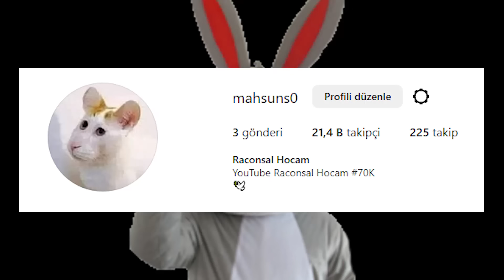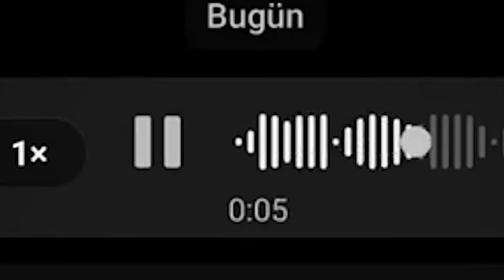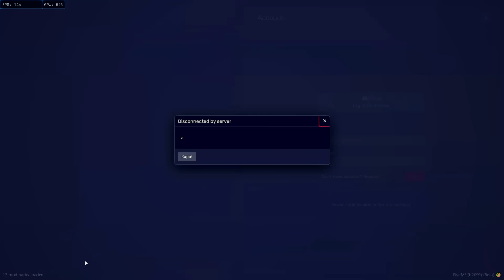ETKİNLİĞİ BASIP FOUNDERI TROLLEDİM ! (Fivem Troll)